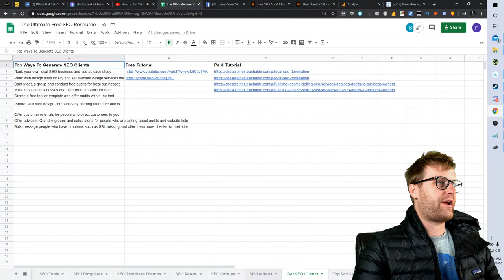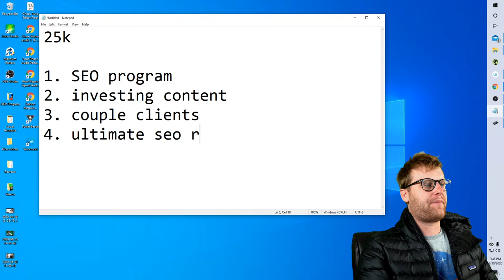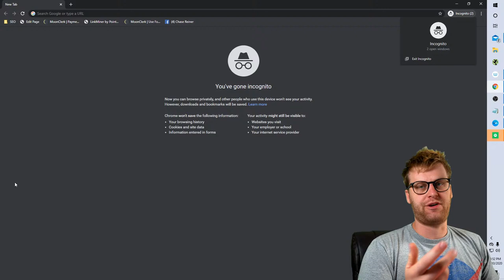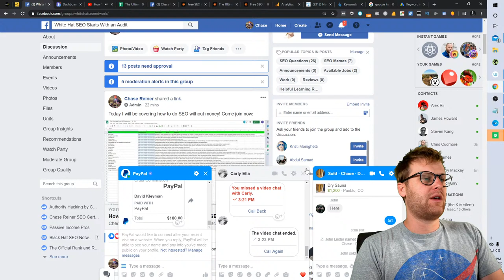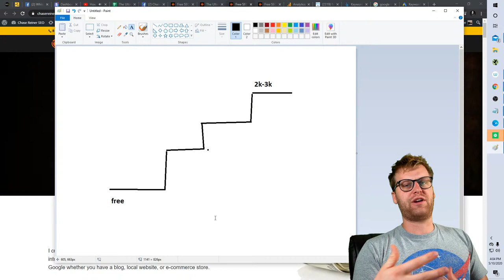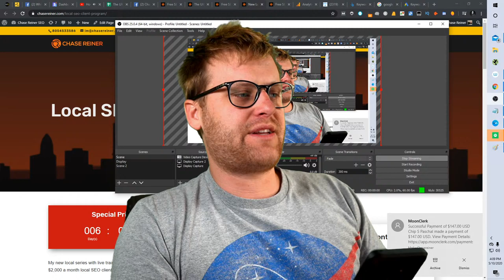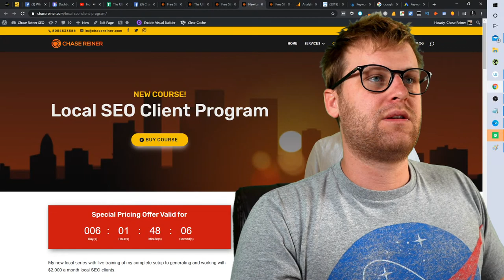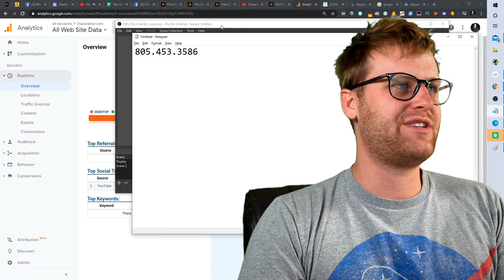How To Do SEO Without Money (Budget SEO Gameplan)